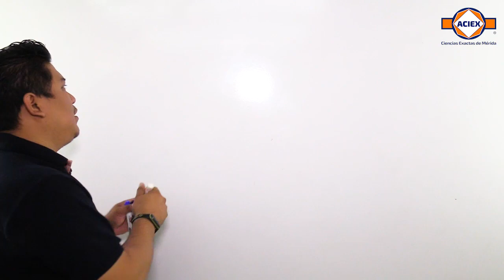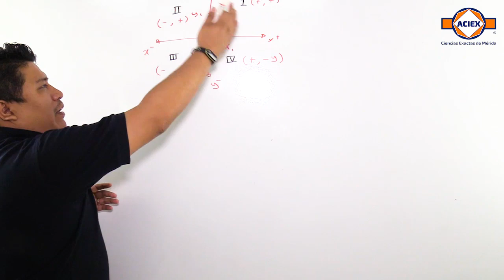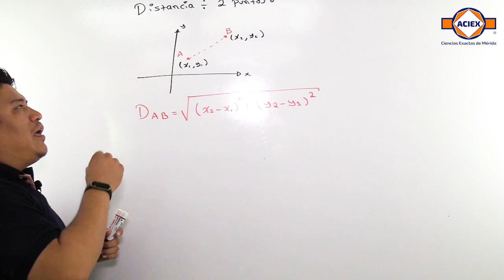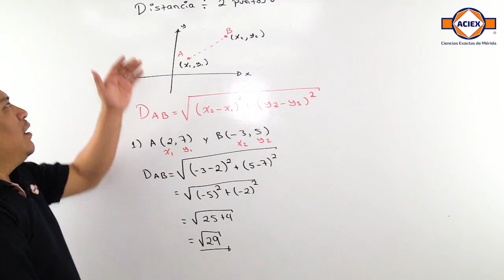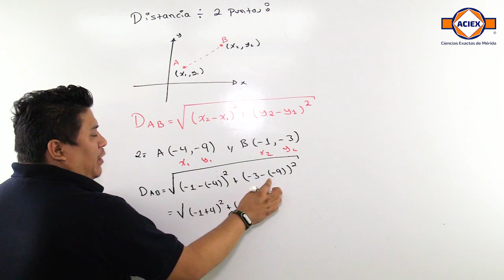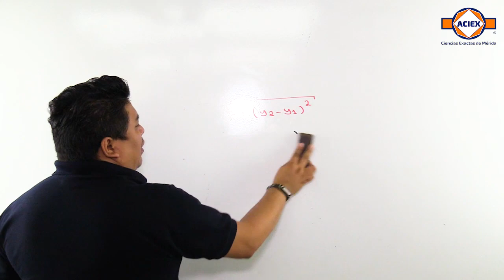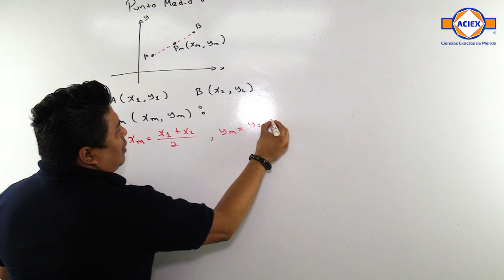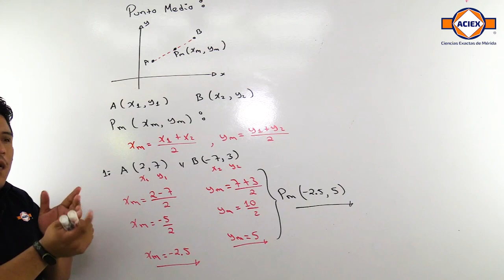Geometría Analítica-EXANI II-CLASE 1.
⚠¡ATENCIÓN! Primera clase⚠

En esta ocasión, te traemos el primer tema de:
✅Pensamiento Matemático, del módulo de GEOMETRÍA ANALÍTICA.

😱¡No te pierdas ésta y otras clases gratis!😱

👨‍🏫Clase 1: Distancia entre dos puntos y punto medio.
👨‍Maestro: Jesús Lopéz.